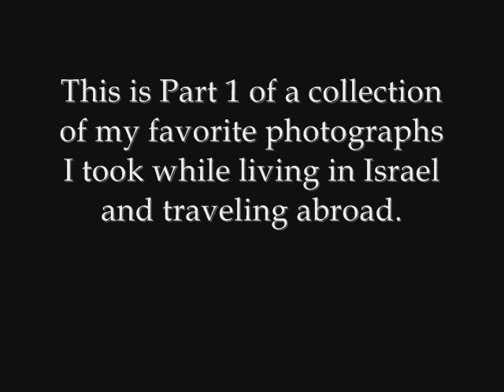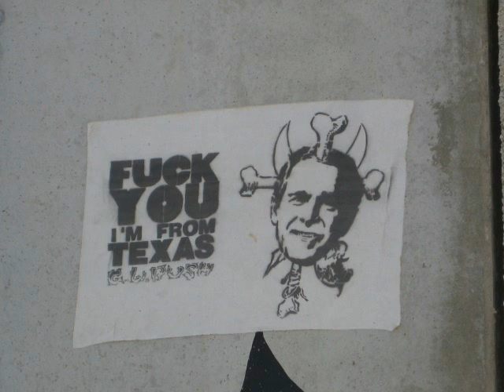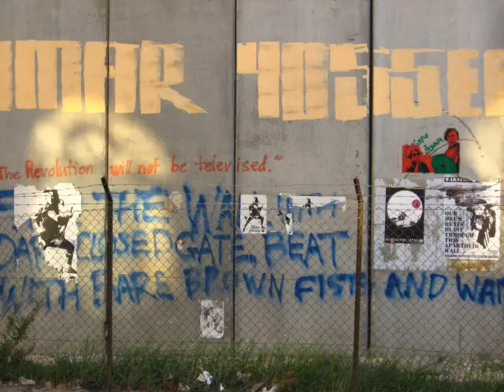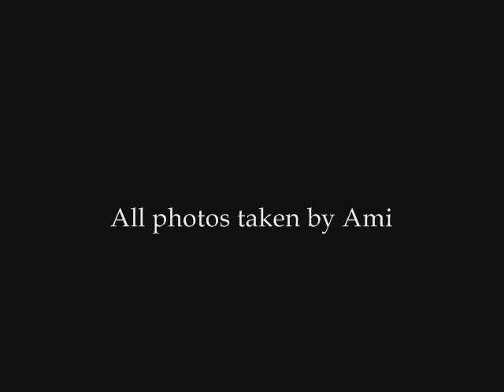Israel & Abroad Photo Favorites: Part One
None of my Israeli music would convert to an MP3 format, so I used music that I listened to a lot and that was important to me throughout that year.